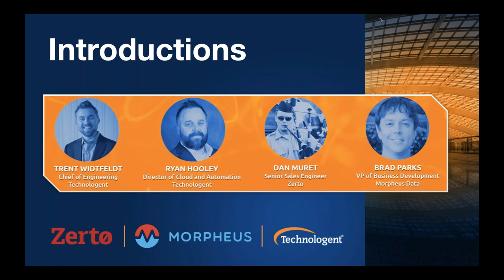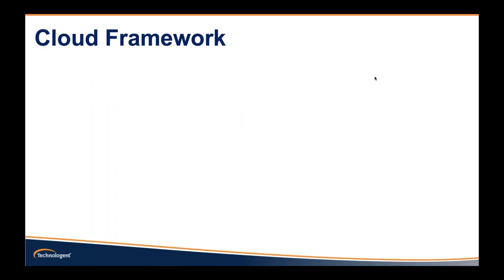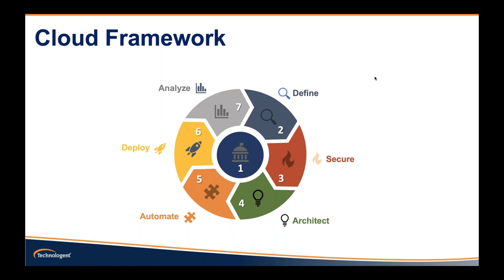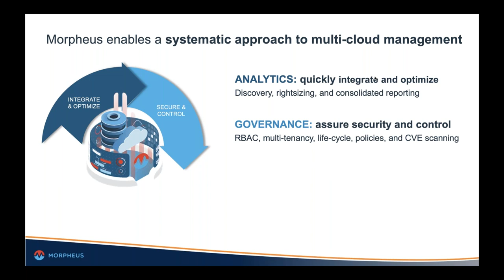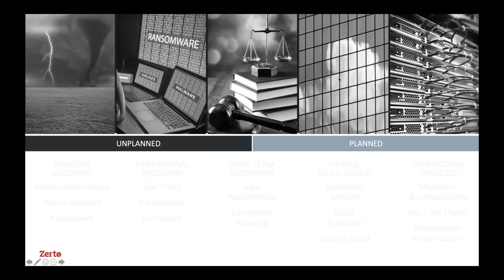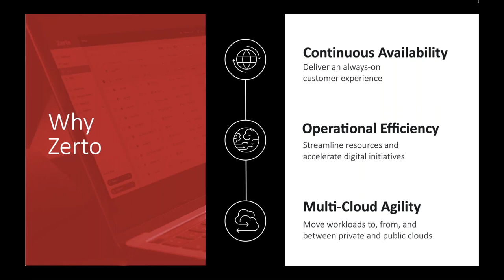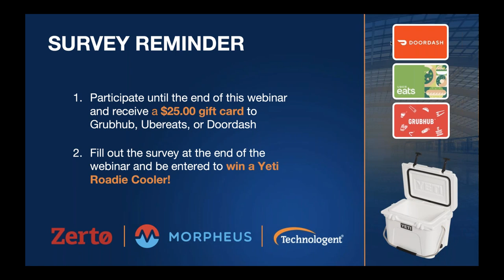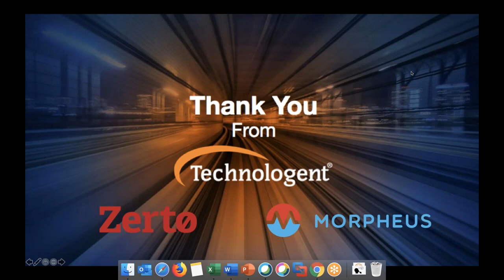How 2020 Changed IT: Multi Cloud Provisioning and Protection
With organizations generating data in new and unique environments, it’s becoming increasingly critical to provision, manage, and protect multi-cloud workloads in an automated fashion.

Technologent's Cloud and Automation Practice can architect end-to-end solutions, Morpheus provides Self-service Provisioning and Automation for all your clouds, and Zerto converges Disaster Recovery, Backup and Cloud Mobility in one platform.

Learn how Technologent, Morpheus and Zerto are working together to help enterprises orchestrate provisioning and data protection in a single automated workflow.